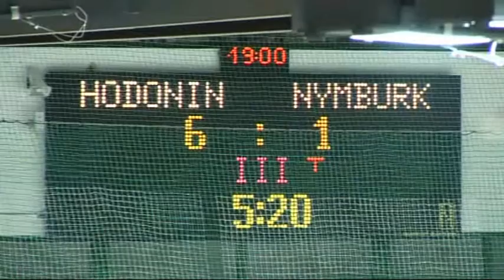SHK Hodonín - NED Hockey Nymburk 9:1 (2012/13 - 6. kolo)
Kdo by čekal, že souboj prvního a druhého celku tabulky bude vyrovnaným dramatem až do posledních vteřin, tak se dnes hodně zmýlil. Drtiči svého soupeře doslova rozstříleli, když už po první třetině vedli o tři branky. Hosté ve druhé části dokázali vstřelit čestnou branku, ale Drtiči si v poslední dvacetiminutovce otevřeli doslova střelnici. Oranjes přidali ještě šest přesných zásahů a připisují si zasloužené tři body do tabulky.